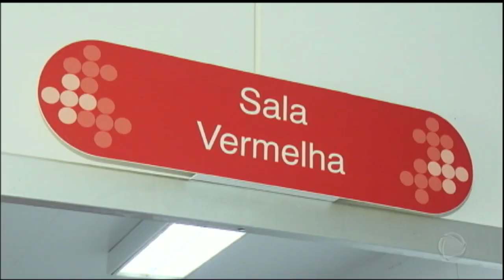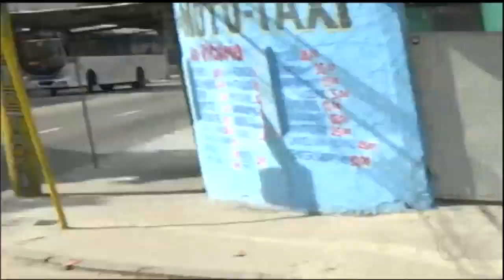Médicos e enfermeiros da Cidade de Deus fazem treinamento de guerra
A comunidade que lidera o ranking de tiroteios no Rio de Janeiro tem em média uma morte a cada quatro dias. Com o aumento da violência na região, a equipe médica da UPA teve que passar por treinamento comum a países em situação de guerra. Mesmo com os perigos, os profissionais não deixam de ir ao trabalho atender as vítimas de aramas de fogo.